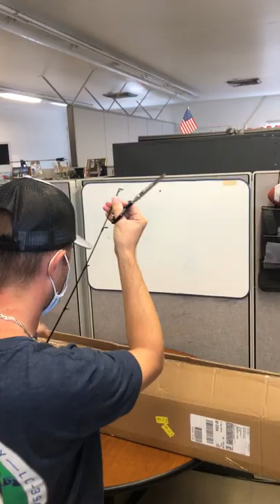Penn Battle II Combo Unboxing